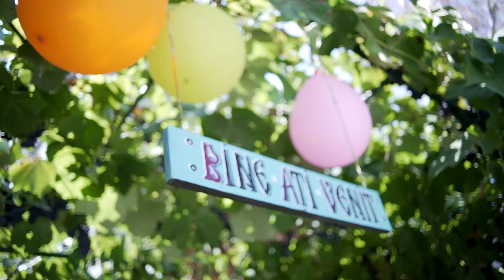Ready for the groom (M+A Wedding)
Ana is getting ready for Mihai